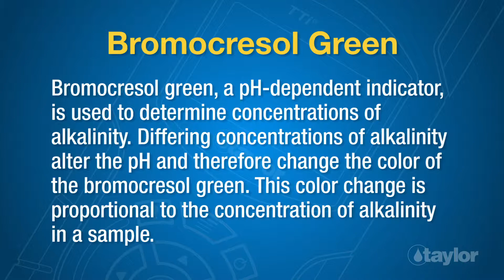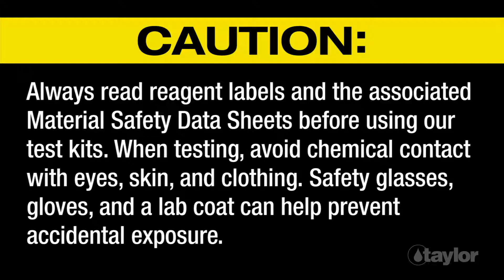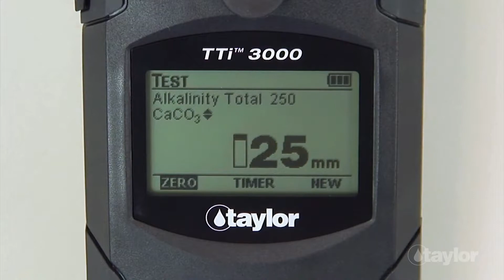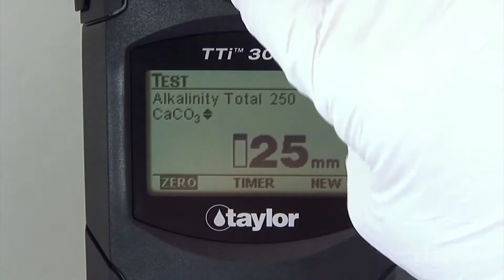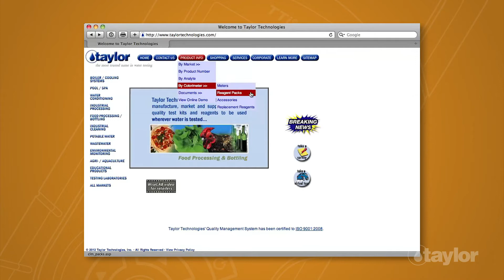Testing for Total Alkalinity Using Taylor’s TTi Colorimeter (M-2000 or M-3000)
This video demonstrates how to use Taylor’s M-2000 or M-3000 colorimeter, and reagent pack K-8024, to test for total alkalinity (0–250 ppm).